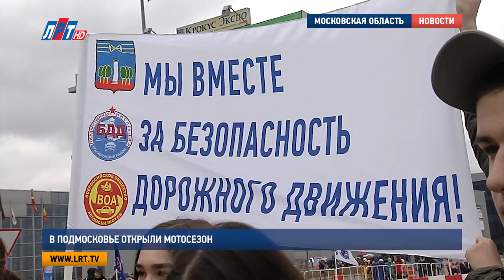В Подмосковье открыли мотосезон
«Вместе за безопасность дорожного движения!» - под таким девизом в Подмосковье открыли Мотосезон. Областной праздник был организован региональной Госавтоинспекцией при поддержке всероссийского мотоклуба “Ночные волки” и правительства Московской области.

Маневры на одном колесе – безумные выходки байкеров или мастерство, отточенное долгими годами тренировок. В рамках этого праздника такое поведение мотоциклистов даже приветствуется, главное чтобы не на дорогах.

Александр Талаев, мотоциклист:

«Конечно, сейчас уже гораздо аккуратнее катаюсь, чем раньше. На площадке стараемся приезжать на машинах, выгружать, тренироваться на дорогах уже, прям, по минимуму. В основном, отведенные площадки, конечно».

Мотоцикл - самый быстрый и самый опасный участник дорожного движения.  В Московской области на сегодняшний день зарегистрировано 70 тысяч железных коней. Их количество растет, а вот аварийных ситуаций становится меньше. Острые ощущения мотогонщики все чаще предпочитают получать вот на таких мероприятиях.

Владимир Севостьянов, заместитель начальника управления ГИБДД МО:

«Программа, она как раз показывает, что только на специальных площадках, только при использовании специальной защиты можно производить какие-то экстремальные трюки. А все, что происходит на дорогах, на улицах, должно происходить в строгом соблюдении правил дорожного движения».

Праздник «Мы вместе за безопасность дорожного движения» проходит уже 11 раз. Поначалу он призван был объединить мотоциклистов и сотрудников ГИБДД. Сегодня он напоминает настоящий фестиваль. Сюда приходят семьям, с детьми и друзьями. Общаются, участвуют в конкурсах и акциях. На вопрос:  «Зачем?» Отвечают: «Хочется развивать культуру на наших дорогах».

Яна Яковлева